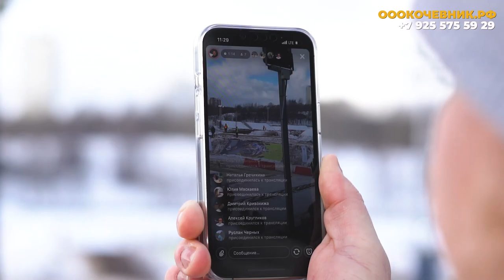Как развить мотокросс,багги,гонки в России? Команда ГУБКИН-31/МОТОКРОСС 2022 Зима Москва Крылатское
Команда ГУБКИН - 31 приехала в Москву из Белгородской области на соревнования по зимнему мотокроссу и наш юный спортсмен занял призовое место!
Мы пообщались с Алексеем - представителем федерации мотоциклетного спорта Москвы о перспективе развития мотоспорта в России.

Буду рад сотрудничеству!

Подробнее вы сможете посмотреть на канале @МУЛЬЧЕР EXPERT | Антон Хатунцев ​

Наши менеджеры - удаленно организуют план работ. По вашему заказу наша техника с специалистами выедет прямо к вам на объект. РАБОТАЕМ КРУГЛОСУТОЧНО ✅

УСЛУГИ МУЛЬЧЕРА ПО ЦЕНТРАЛЬНЫМ РЕГИОНАМ РФ. БАЗИРУЕМСЯ В МОСКВЕ . СОБСТВЕННАЯ ТЕХНИКА . ОГРОМНЫЙ ОПЫТ НАКОПЛЕННЫЙ НА СОБСТВЕННЫХ ОШИБКАХ .

- Расчистка с/х полей гусеничным или колесным мульчером
- Вырубка под лэп
- Расчистка жд путей от древесно- кустарниковой растительности
- Оперативный документооборот
- Высококвалифицированный персонал
Оказываем услуги по ЦФО :